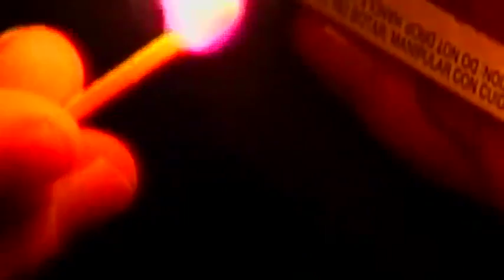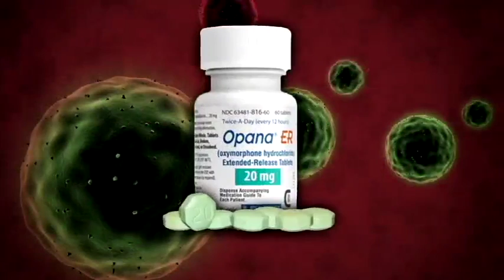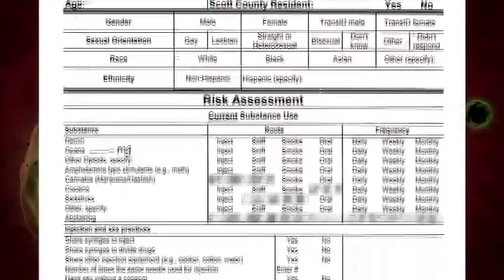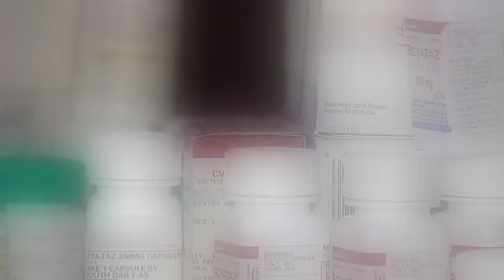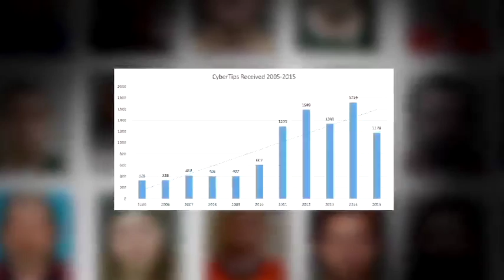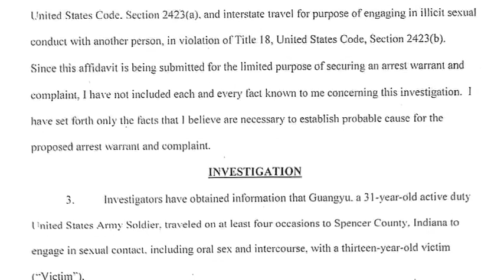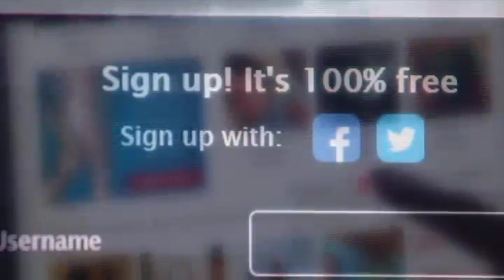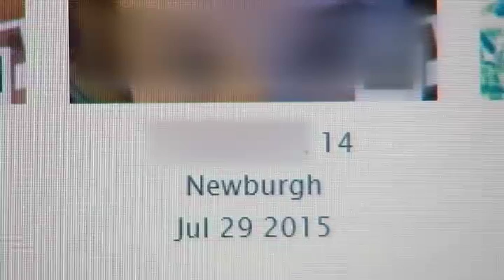John Simpson SPJ News Videography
WEHT Eyewitness News Chief Photographer's entry for Indy SPJ.